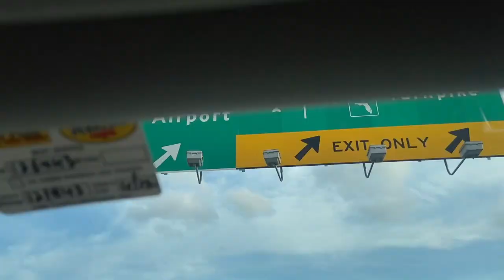Miami GP & Pro Season Build Up // The Life of a Water Skier Ep. 3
The professional water ski season is right around the corner and the crew out at Jack Travers Water Ski School is gearing up for the US Masters Last Chance Qualifiers. We also travelled down to Fort Lauderdale for the Formula 1 Miami GP.

0:00 Skiing at Jacks
1:24 Miami GP
3:20 LCQ Preview
3:55 Jacks Tricks
5:08 Jacks Jump
6:09 Credits